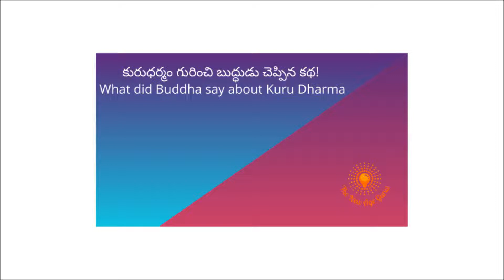కురుధర్మం గురించి బుద్ధుడు చెప్పిన కథ! What did Buddha say about Kuru Dharma